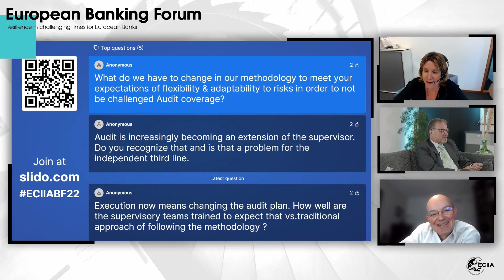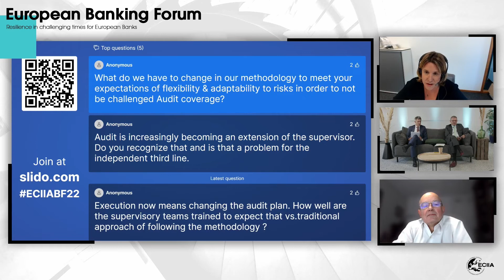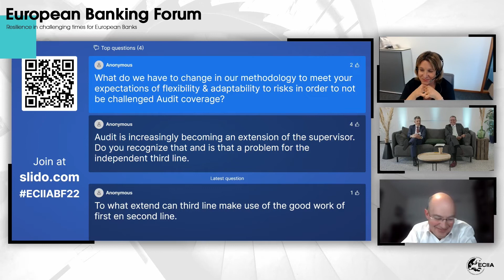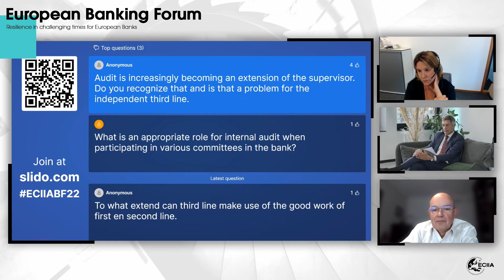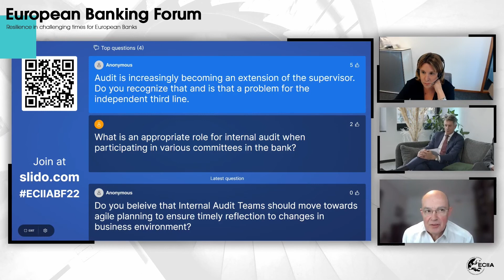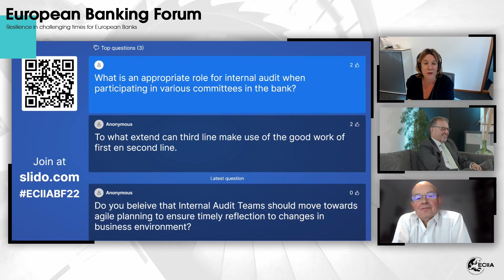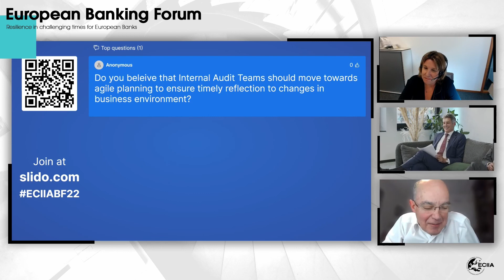Discussion with the ECB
How far can regulations support sustainable resilience in the banking sector? What is the role of internal audit?
How to assess the effectiveness of the internal audit function?